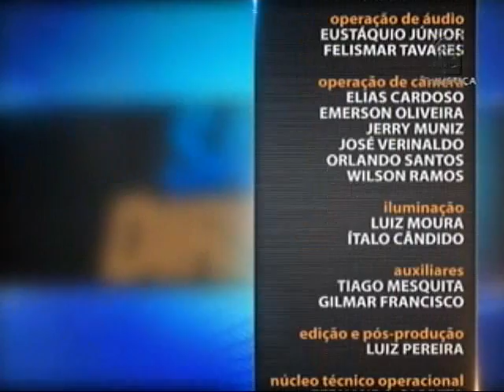Saber Direito Aula - Direito Internacional - aula 2